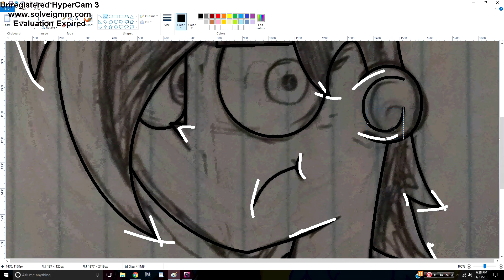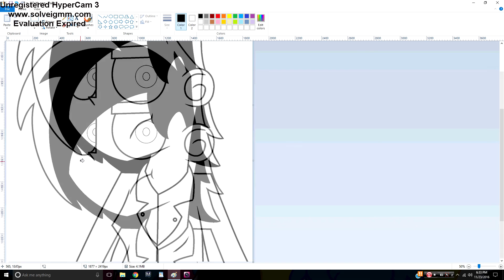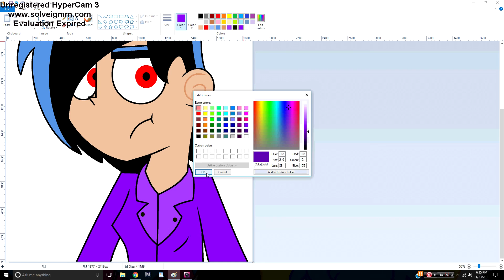[Speedpaint] Faith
Wanna see my art? Look at my deviantart!
This OC was part of one the requests slots I did on dA. They're currently filled up, so please do not request anything.